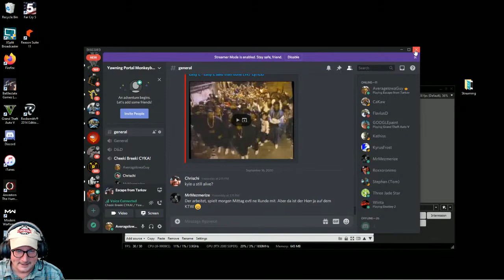Tarkov: Kicking Down Chad's Pillow Fort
Playing some Escape from Tarkov.